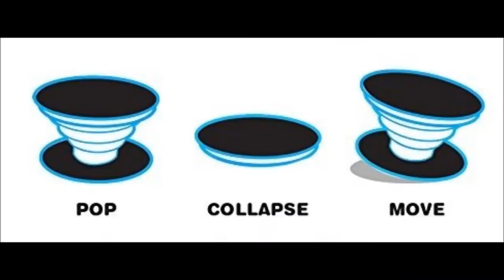How to unboxing and mount Popsockets on the phone.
Popsockets